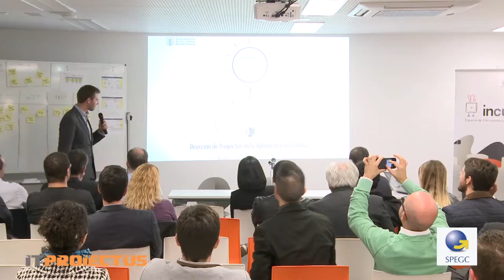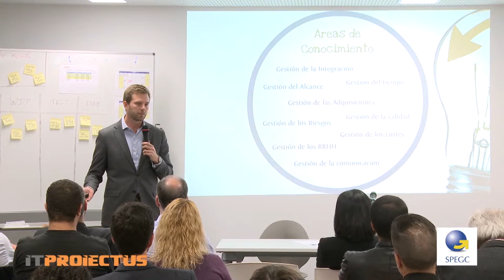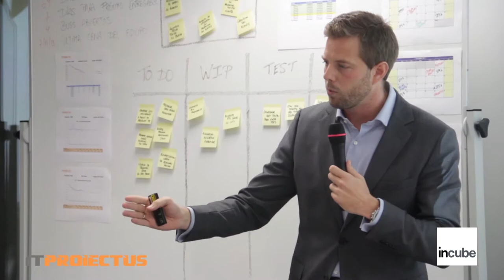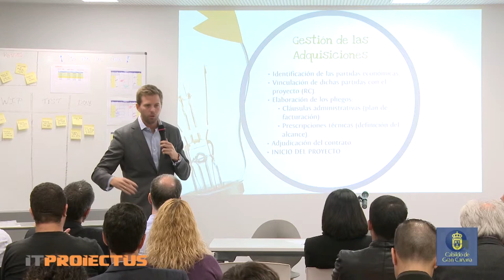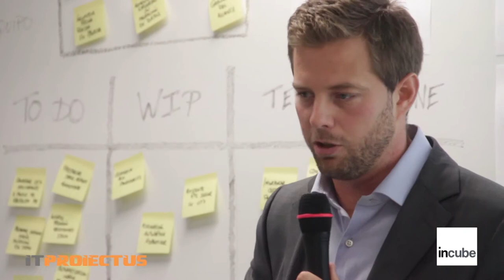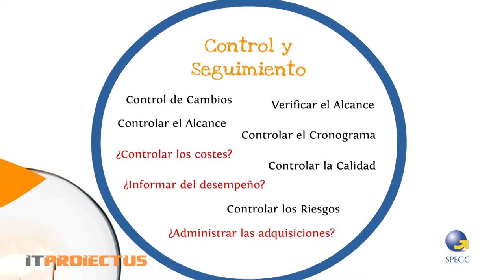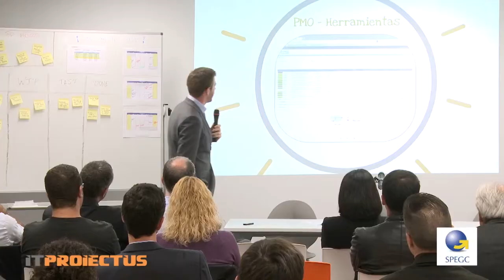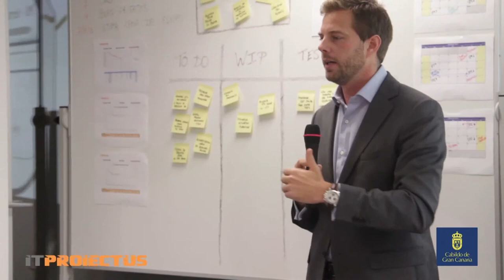La Dirección de Proyectos en la Administración Local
Miguel Quintanilla Eriksson expone su percepción de la Dirección de Proyectos en la Administración Local.